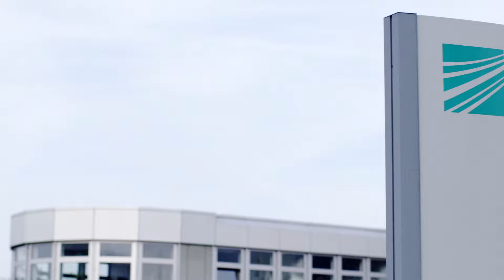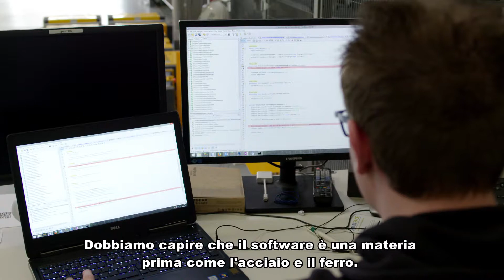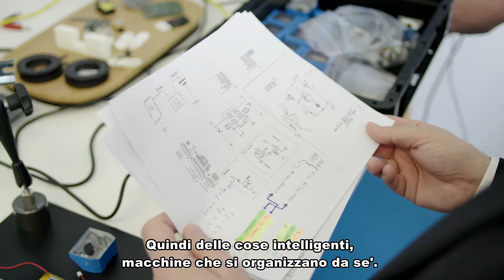Jungheinrich Intralogistica futuro magazzino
Cordiali Saluti descrizione intervista con il Prof. Dr. Michael ten Hompel (Titolare degli studi di covogliamento essenziale e di immagazzinaggio all'Università di Dortmund e della gestione di base all'istituto di Frauenhof per il flusso di materiale e della logistica IML Inoltre, Direttore dell'Istituto Fraunhof per software e l'assistenza tecnocommerciale).